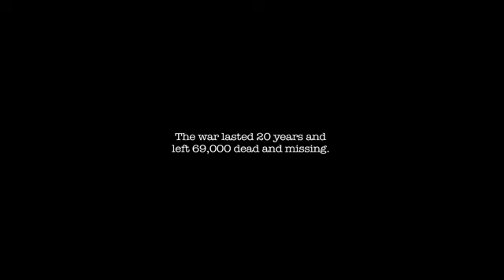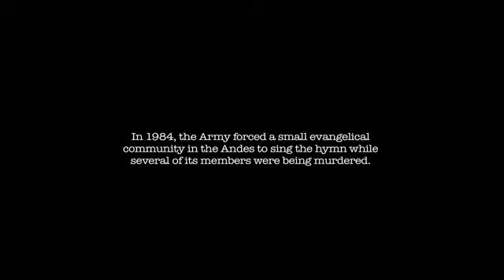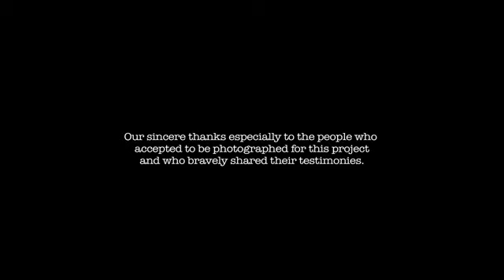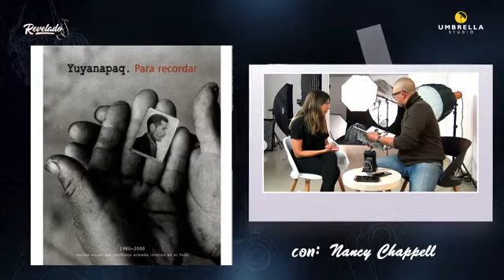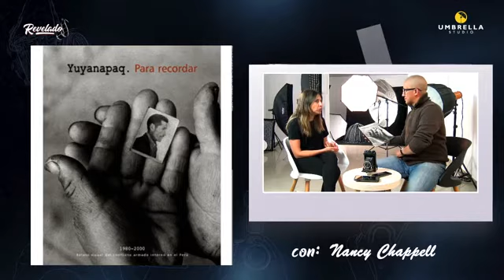▶ Revelados Live - Nancy Chapell 📸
ReveladosLive con Nancy Chapell
Nos conto sobre tu trayectoria como Fotografo Documentalista
entrevistado por Luis Chiang Chang-Way
Revelados Live : es una Realizacion de Umbrella Studios
Revelados Live : es gracias a la gestion y produccion de El Ojo Esta En La Cabeza